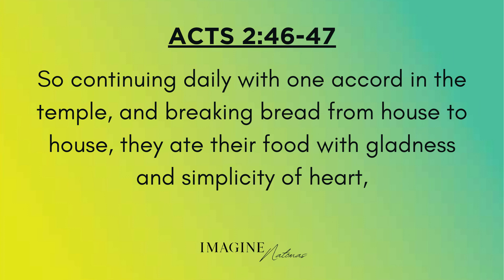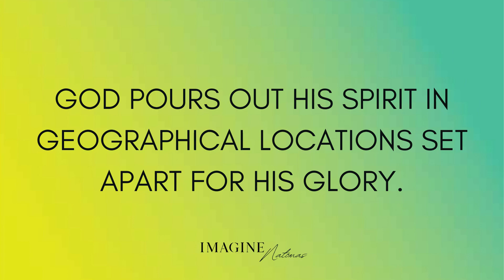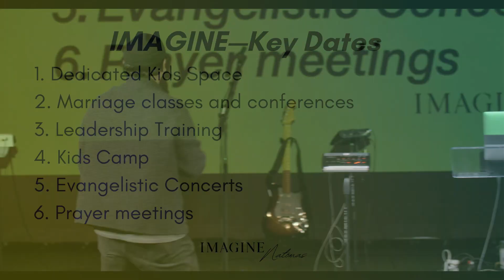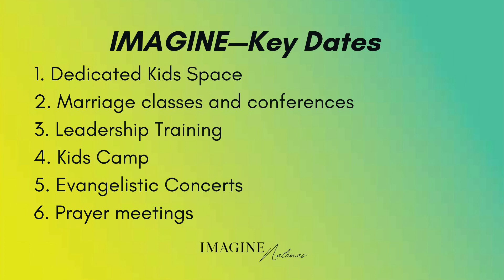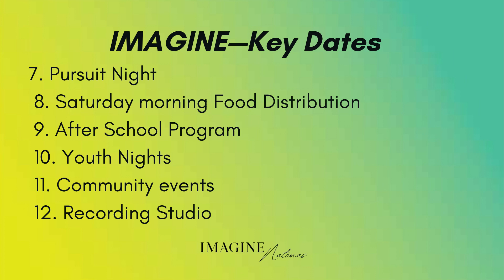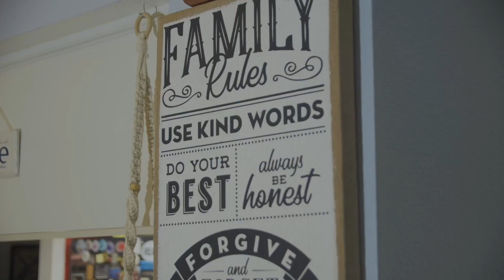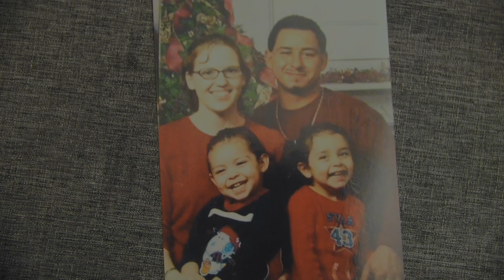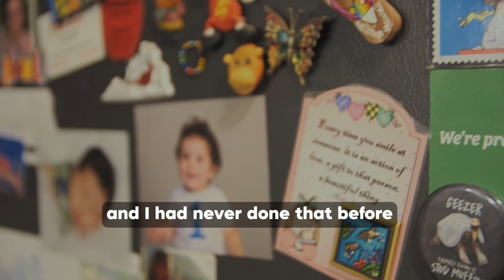IMAGINE PT2 "Preparing a place for the lost" - Pastor Matt Ornelas - 2.11.24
We would love to connect with you and provide resources for your next steps.

 / tfhnatomas

If you would like to support TFH financially you can give through our website by clicking